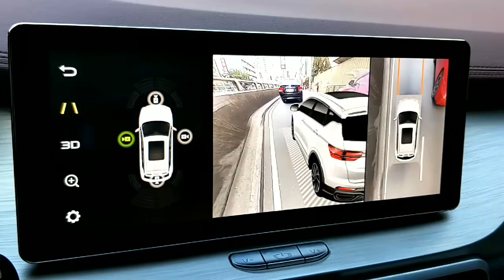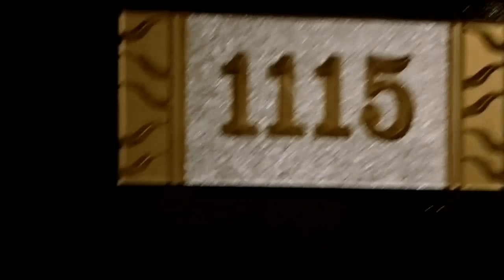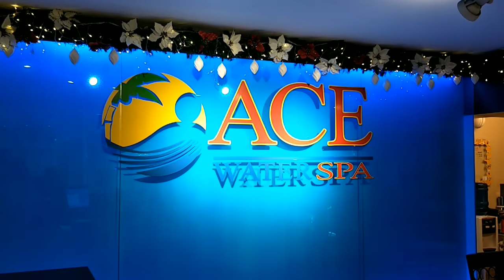Staycation - Ace Hotel & Suites | Ace Water Spa | Sky Garden Steak House | ft. Geely Coolray